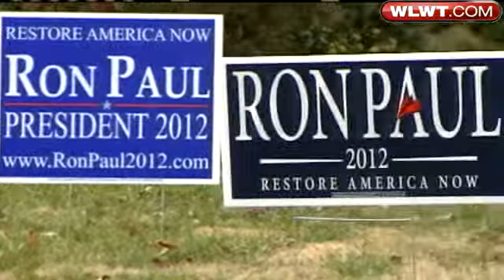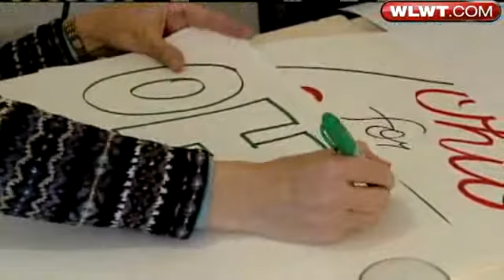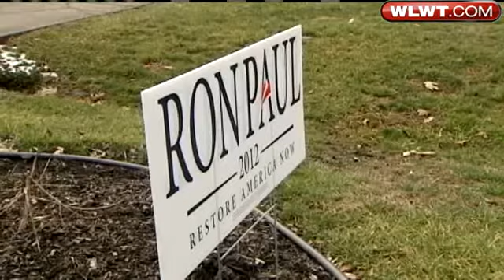Ohio Up For Grabs In GOP Presidential Race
Half of Ohio's Republican primary voters say they could change their mind before Super Tuesday meaning all 66 delegates are up for grabs.